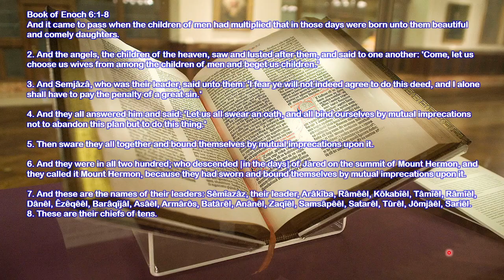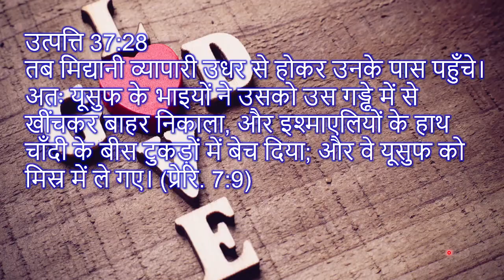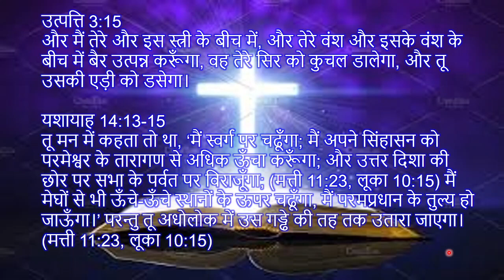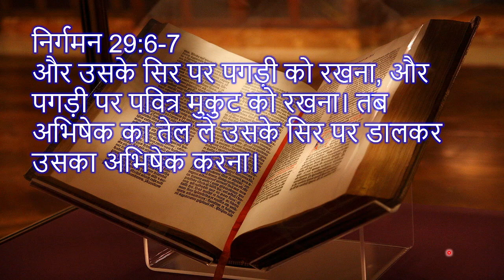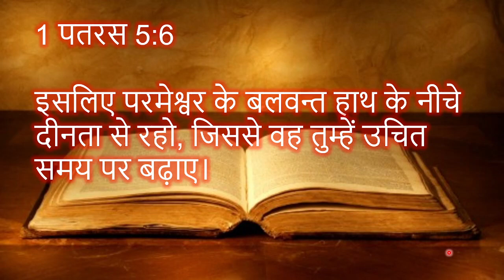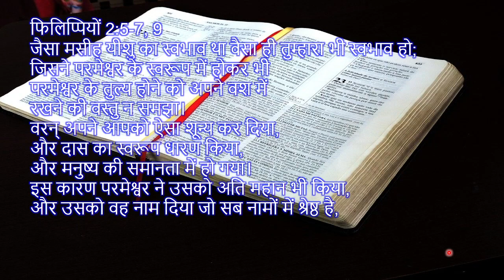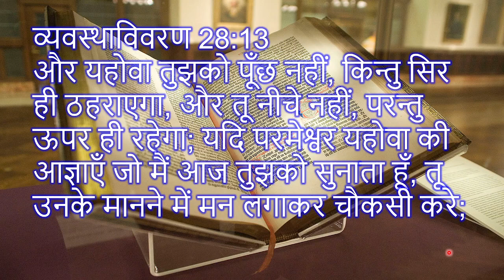Hebrew alphabet Resh पवित्र भाषा रेश का रहस्य।(भाग-2)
Hebrew alphabet Resh
पवित्र भाषा रेश ר का रहस्य।(भाग-2)

Pictograph of the Hebrew alphabet Resh is HEAD

व्यवस्थाविवरण 28:13
और यहोवा तुझको पूँछ नहीं, किन्तु सिर ही ठहराएगा, और तू नीचे नहीं, परन्तु ऊपर ही रहेगा; यदि परमेश्वर यहोवा की आज्ञाएँ जो मैं आज तुझको सुनाता हूँ, तू उनके मानने में मन लगाकर चौकसी करे;

उत्पत्ति 3:15
और मैं तेरे और इस स्त्री के बीच में, और तेरे वंश और इसके वंश के बीच में बैर उत्पन्न करूँगा, वह तेरे सिर को कुचल डालेगा, और तू उसकी एड़ी को डसेगा।

यशायाह 14:13-15
तू मन में कहता तो था, ‘मैं स्वर्ग पर चढूँगा; मैं अपने सिंहासन को परमेश्वर के तारागण से अधिक ऊँचा करूँगा; और उत्तर दिशा की छोर पर सभा के पर्वत पर विराजूँगा; (मत्ती 11:23, लूका 10:15)  मैं मेघों से भी ऊँचे-ऊँचे स्थानों के ऊपर चढूँगा, मैं परमप्रधान के तुल्य हो जाऊँगा।’ परन्तु तू अधोलोक में उस गड्ढे की तह तक उतारा जाएगा। (मत्ती 11:23, लूका 10:15)

निर्गमन 29:6-7
और उसके सिर पर पगड़ी को रखना, और पगड़ी पर पवित्र मुकुट को रखना। तब अभिषेक का तेल ले उसके सिर पर डालकर उसका अभिषेक करना।
To learn Hebrew alphabet please click on below link